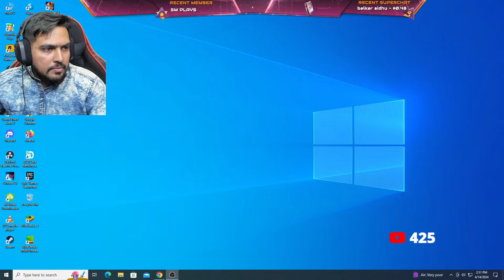IPL 2024 MI vs CSK T20 Match - Cricket 24 Live - RtxVivek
IPL 2024 Mumbai Indians vs Chennai Super Kings T20 Match - Cricket 24 Live - RtxVivek

Myself RtxVivek, An Indian Streamer/Content Creator From West Bengal, Kolkata, India.

RTXVIVEK SOCIAL MEDIA HANDLES :-

⦿ Motherboard: MSI B450 Tomahawk MAX Gaming Motherboard
⦿ Ram: 16 GB - Corsair Vengeance LPX 8GB (2x8GB) DDR4 3200MHZ C16 Desktop RAM (Black)
⦿ Graphic Card: ZOTAC Gaming GeForce RTX 2060 Twin Fan 6GB GDDR6 192-bit Gaming Graphics Card
⦿ Processor: AMD Ryzen 5 3600X Desktop Processor 6 cores up to 4.4GHz 35MB Cache AM4 Socket
⦿ PSU: Corsair CV550, CV Series, 80 Plus Bronze Certified, 550 Watt Non-Modular Power Supply - Black
⦿ HDD: 1 TB - Seagate Barracuda ST1000Dm010 1TB 64Mb Cache SATA 6.0GB/S 3.5" Hard Drive Bare Desktop Drive
⦿ Monitor: Acer Nitro 23.8 inch Full HD 1920 x 1080-0.5 MS Response Time - 165 Hz Refresh Rate IPS Gaming Monitor
⦿ Mouse : Redgear A-10 Wired Gaming Mouse
⦿ Keyboard : Redgear Blaze Semi-Mechanical wired Gaming keyboard
⦿ Headphone: Corsair HS80
⦿ Internet : Jio Fiber
⦿ Webcam : Logitech Brio 4k Webcam

I also do gameplay videos & Live Streams of Cricket 19, Cricket 22, GTA V, Stumble Guys, FIFA 23, Fall Guys, WCC3 & RC22 on this channel.